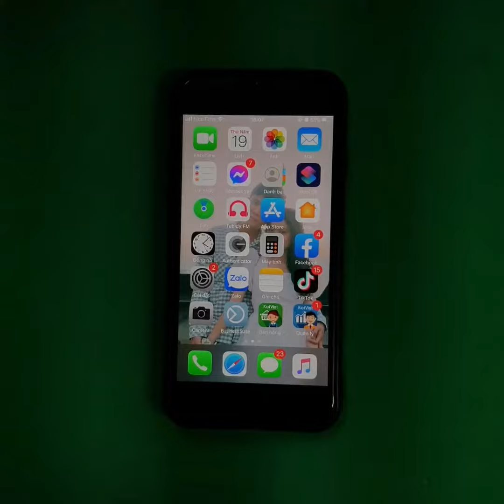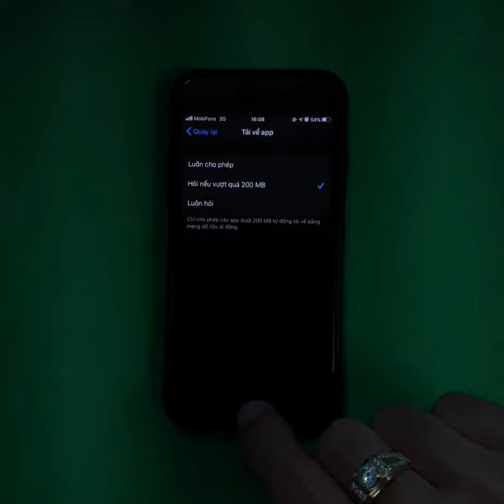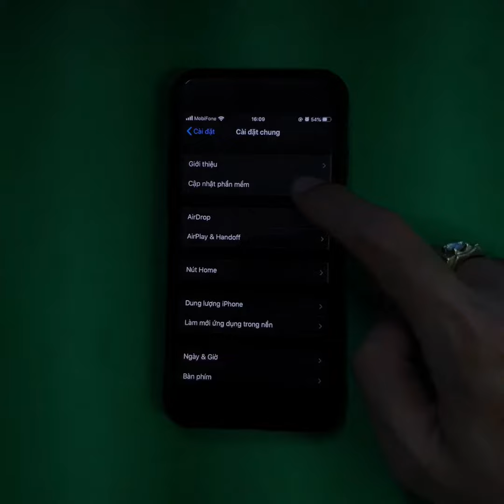5 cách sửa lỗi không cài được ứng dụng trên IPhone